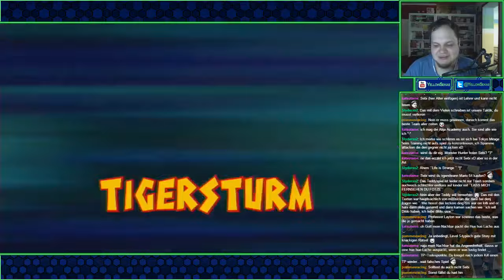[7] Inazuma Eleven Strikers - "EM Rückblick und Trashgames" (Live Stream vom 10.07.2016)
Lasst uns Fußball spielen!  ~
Livestreams!

Let’s Play Inazuma Eleven Strikers (Live Stream/Blind/deutsch/german//HD/3DS/Facecam)